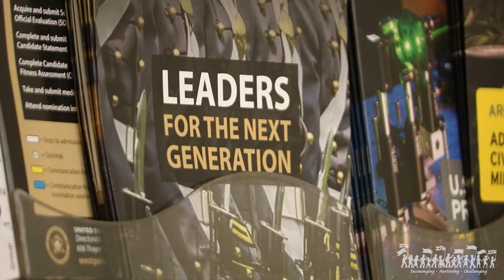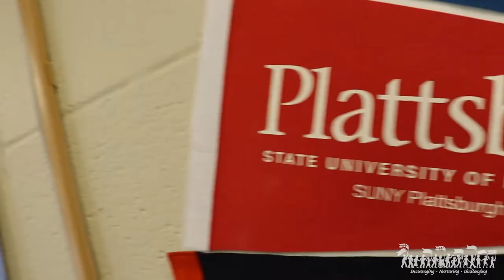School Spotlight -- Career Center (Williamsville North)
Williamsville North created a  new "Career Center," where students can research colleges, search for scholarships, or explore career opportunities.  It is a new space that previously did not exist in the high school.